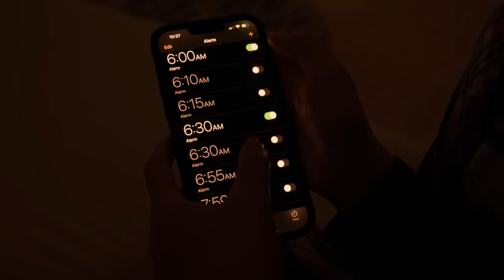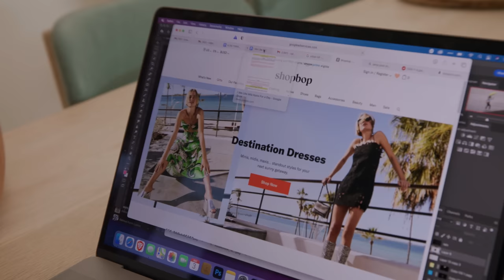I Tried Eating Like Mila Kunis for 24 HOURS!